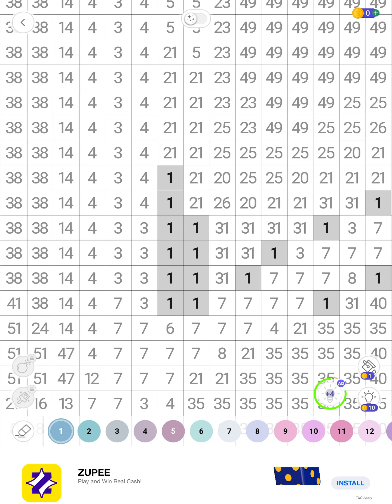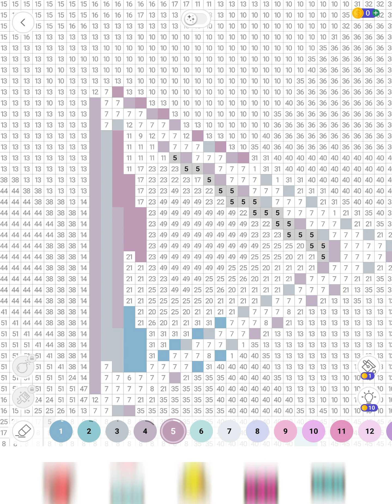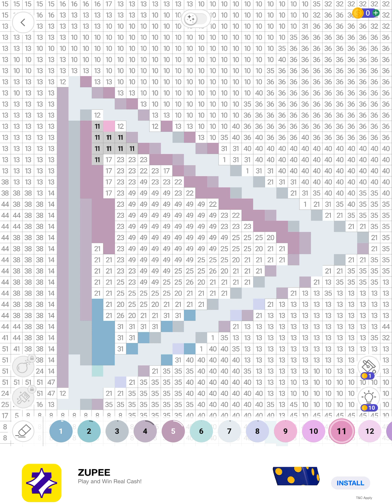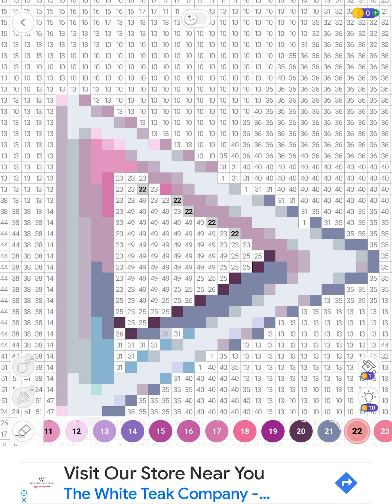How long it actually takes to make a small part of a pixel painting, but I still love the app.❤️🕗